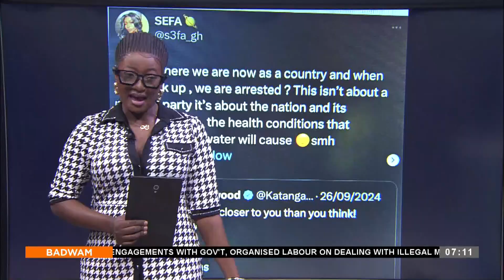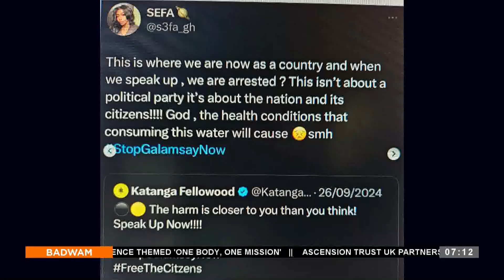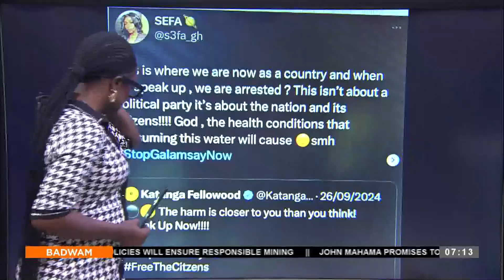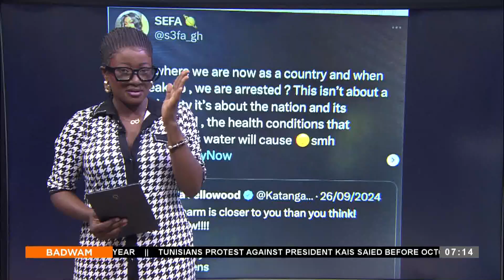Badwam Ahosepe on Adom TV (07-10-24)